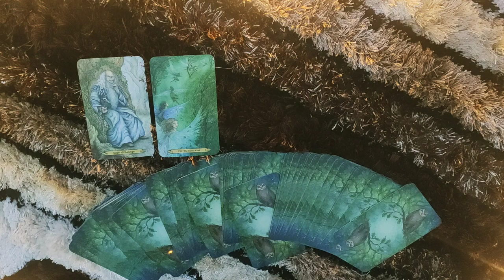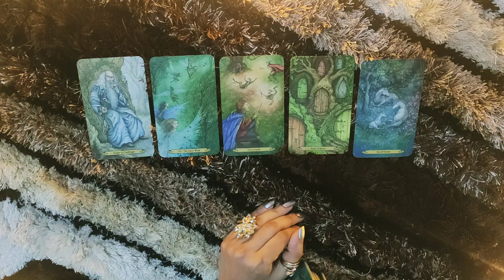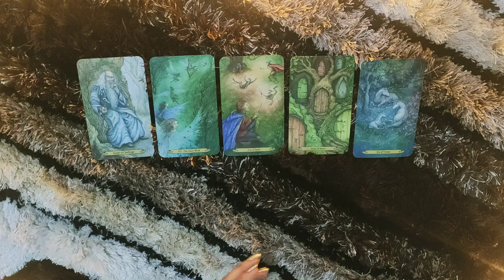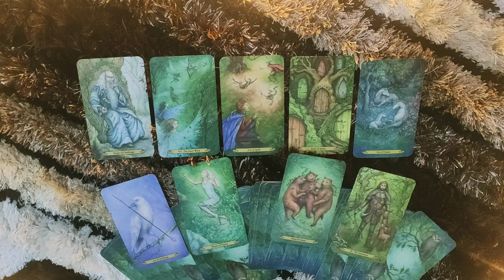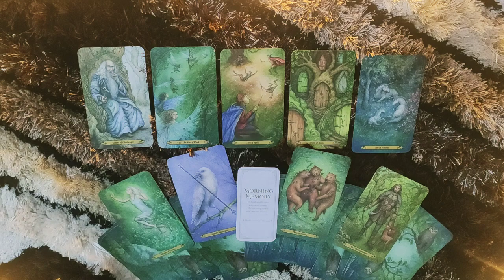*CANCER- THEY WANNA MAKE SURE WHAT'S THEIRS, STAYS THERE* 1-7 DECEMBER LOVE READING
This reading is  for my Cancer people from 1-7 DECEMBER. I hope you enjoy it.

HOW IS KARMA TAKING CARE OF
WILL THEY CONTACT YOU AGAIN-

tps://youtu.be/N_KdLi15e1U